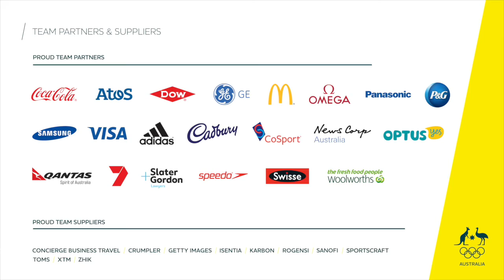Journey to Rio: Aaron Royle